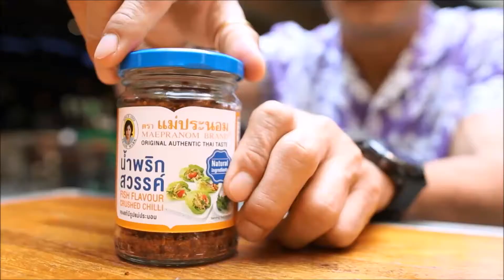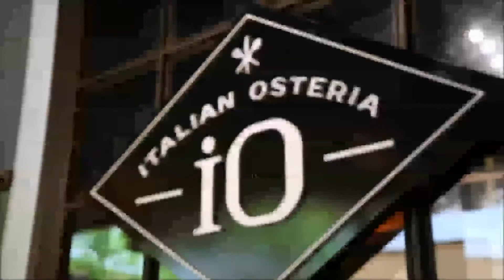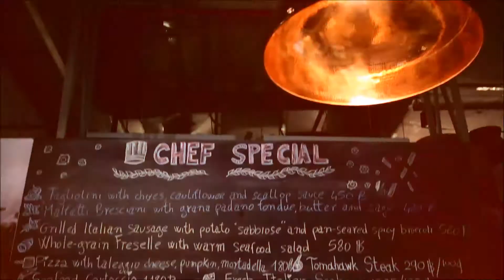ลิ้นติดโปร EP. 200 iO Italian Osteria 28/06/63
ลิ้นติดโปร :   iO Italian Osteria